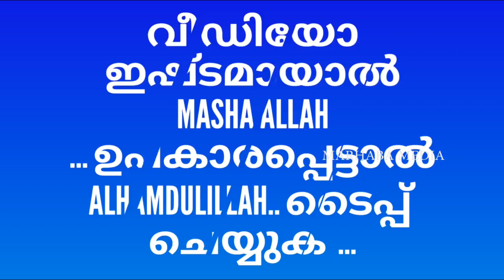Qatar ഭരണാധികാരി ചെയ്തതിനെ പുകഴ്ത്തി ലോകം | kerala flooding | flood | 2018 |breaking news |malayalam